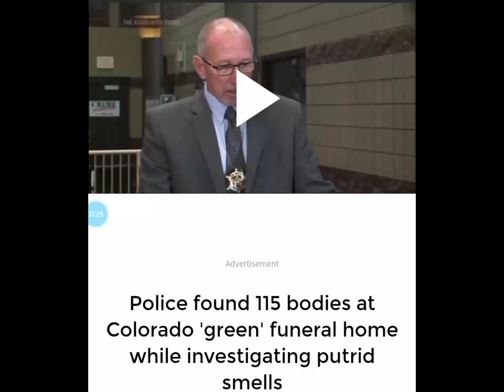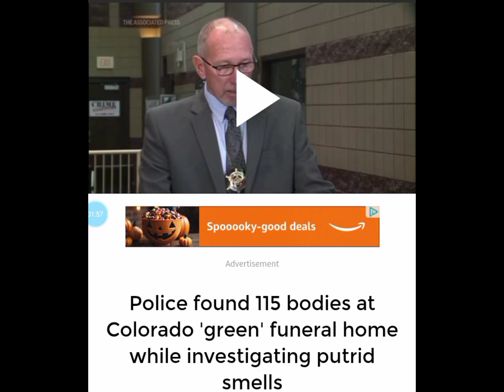House of 115 Corpses pt. 1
funeral home owned by Jon Halford in Penrose Colorado was found to have at least 115 bodies rotting inside. Fremont county sheriff said that the conditions were horrific